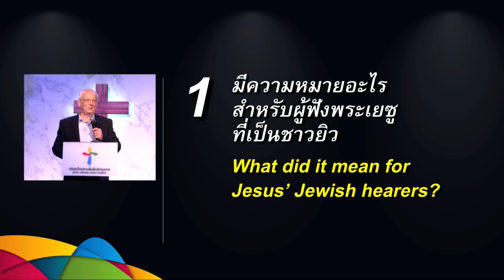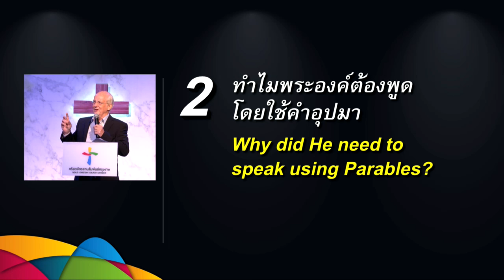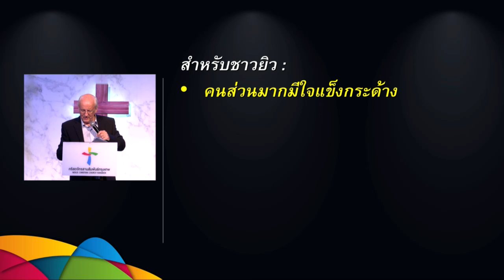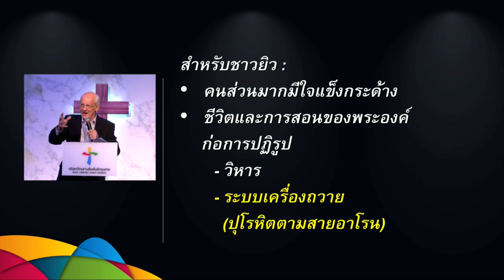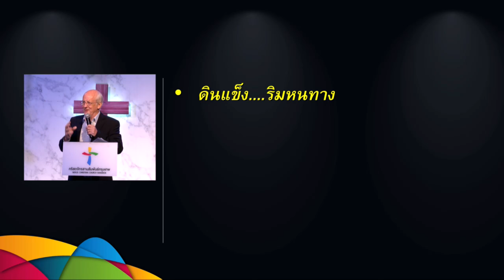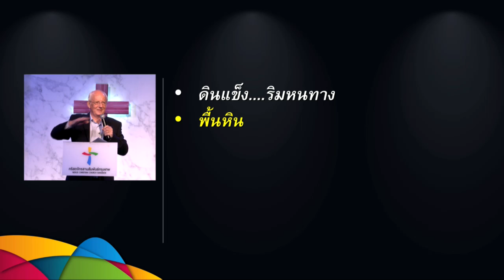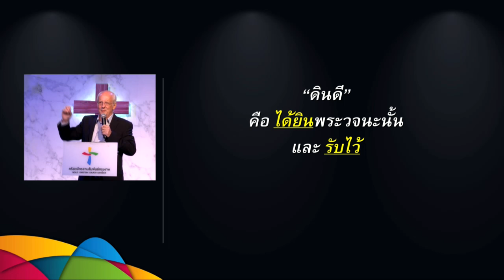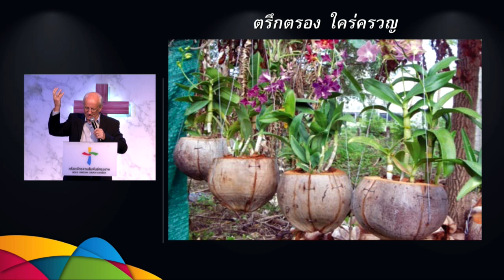คำเทศนา ผู้หว่านเมล็ดพืช (มาระโก 4:1-20)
คำเทศนา วันที่ 11 กันยายน 2016 โดย อาจารย์สตีฟ เทย์เลอร์

หัวข้อ: ผู้หว่านเมล็ดพืช
ข้อพระคัมภีร์: มาระโก 4:1-20

1.มีความหมายอะไรสำหรับผู้ฟังพระเยซูที่เป็นชาวยิว
2.ทำไมพระองค์ต้องพูดโดยใช้คำอุปมา
3.มีความหมายอะไรสำหรับเราในวันนี้